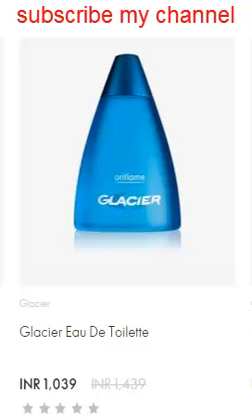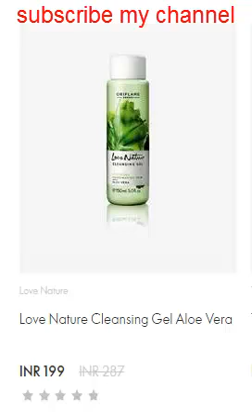offer of this month